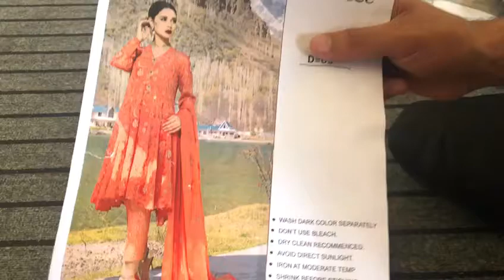Bareeza karandi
New arrivals